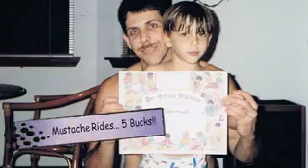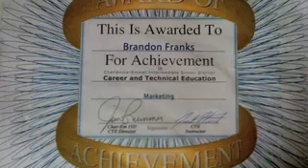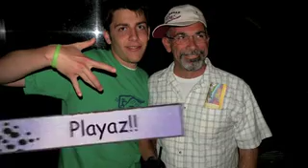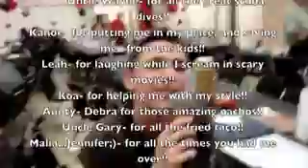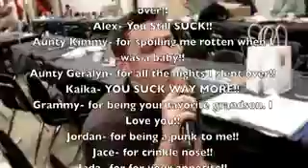Brando Graduation Video for Ipod